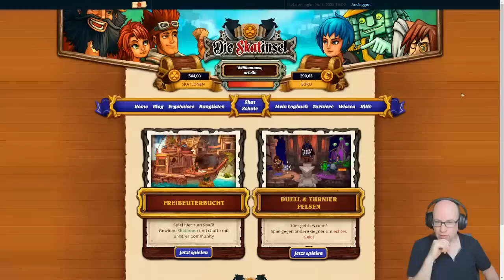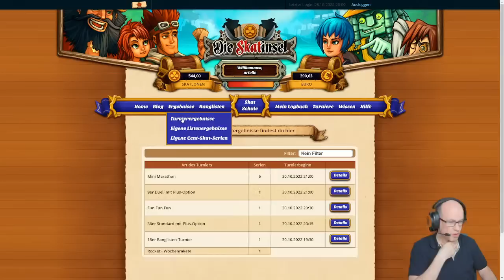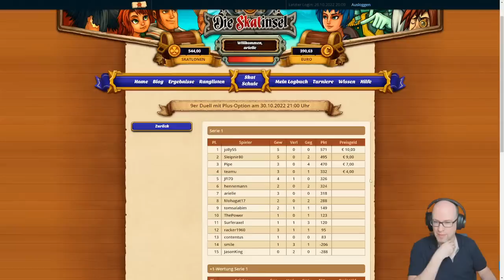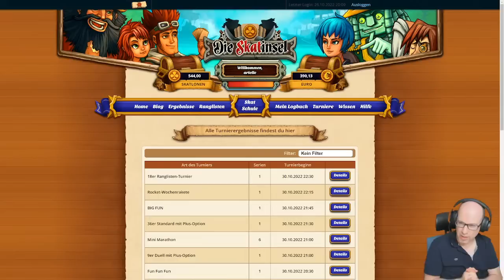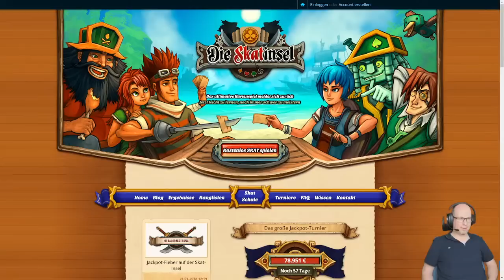Skat Turnier Skatinsel / Euroskat mit Daniel aka "arielle".